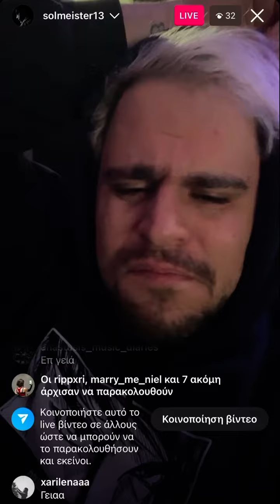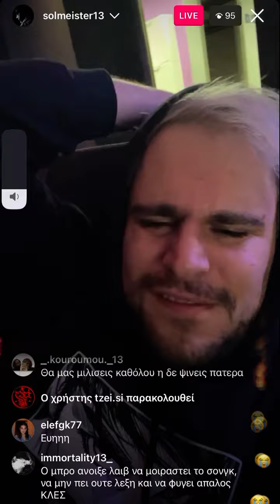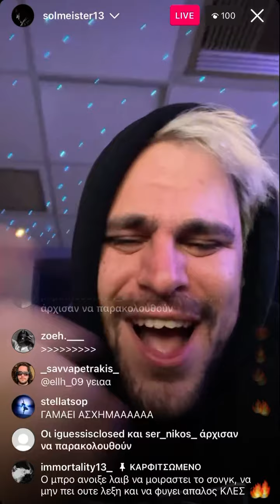Brando x dPans x Dusty x Solmeister - Satin (ακυκλοφόρητο) //